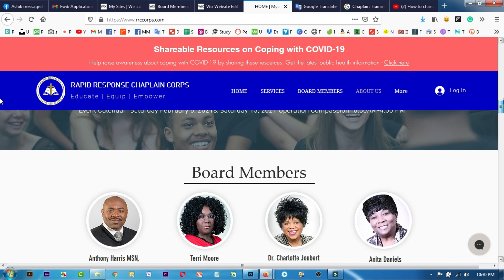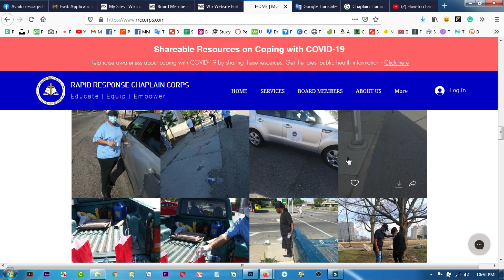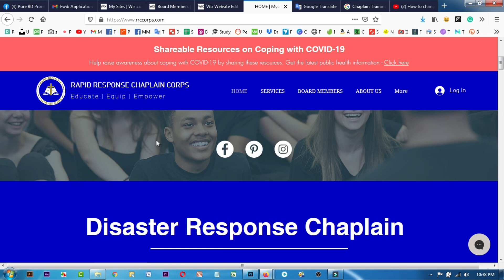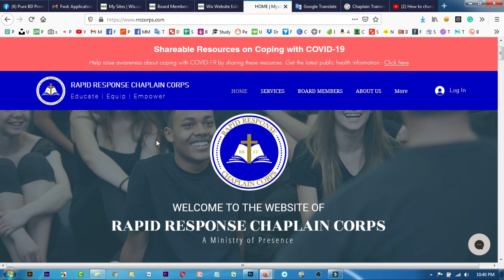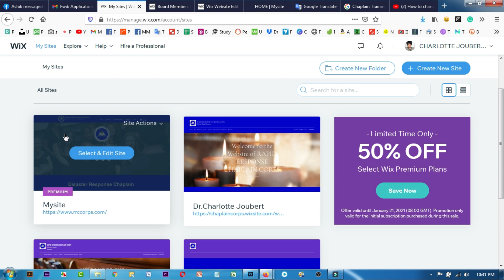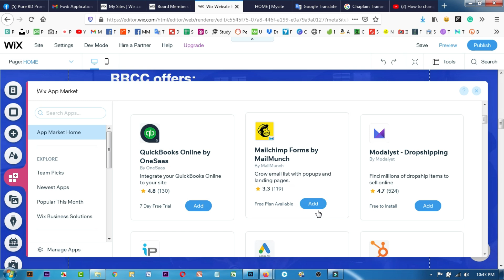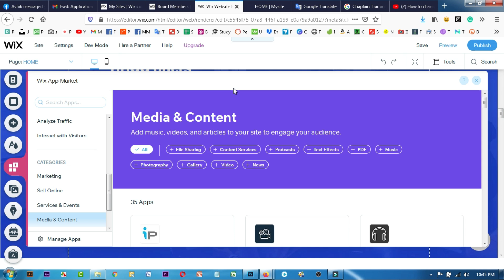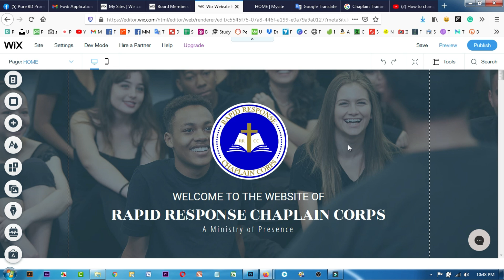How to make a buyer conversation for web design - Fiverr online earning bangla Tutorial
যারা আমার গাইডলাইন অনুসরণ করে কাজ করছেন এবং যেকোন সমস্যার জন্য দ্রুত রেসপন্স পেতে চান তারা সবাই এই গ্রুপটিতে যুক্ত হন ❤️

▶ Graphics Design
▶ Web Design
▶ SEO
▶ Video Editing
▶ Animation
▶ Digital Marketing
▶ Google Adsense
▶ Freelancing Marketplace

❤️ হোম কোয়ারেন্টাইন এর এই সময়ে যারা ঘরে বসেই অনলাইনে সম্পূর্ণ বিনামূল্যে প্রফেশনাল গ্রাফিক্স ডিজাইন শিখতে চান এবং ফ্রিল্যান্সিং করে ইনকাম করতে চান??